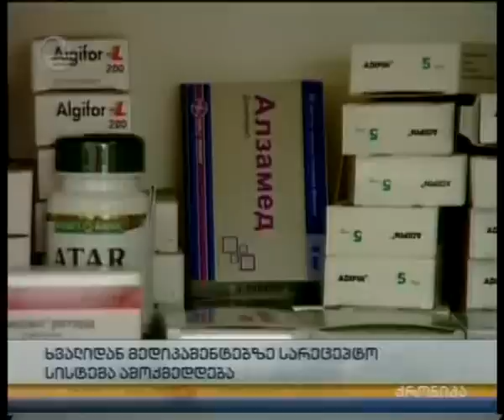ხვალიდან მედიკამენტებზე სარეცეპტო სისტემა ამოქმედდება